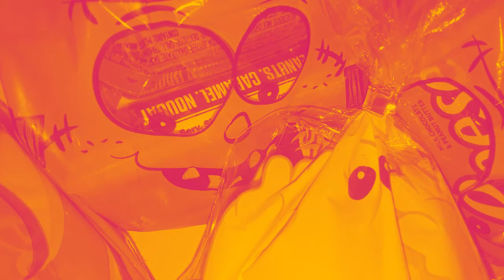HALLOWEEN NIGHT SIZZLE Acid Freakout Experimental Lounge Techno (420 Spliff Session and More)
Video Produced and Edited by Cheaptoyman. Music by Holizna, Puyo Puyo, the Threshold People and Nordloef. WE DO MONTHLY DRAWINGS :)